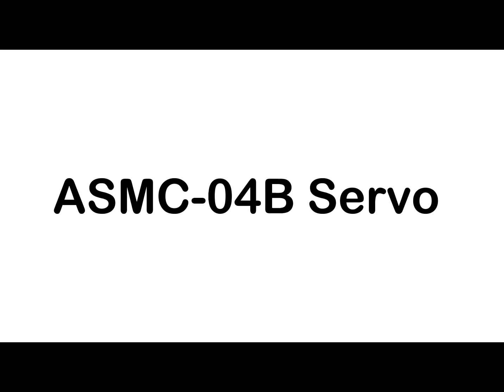ASMC-04B Servo Works with Servo Tester and Potentiometer